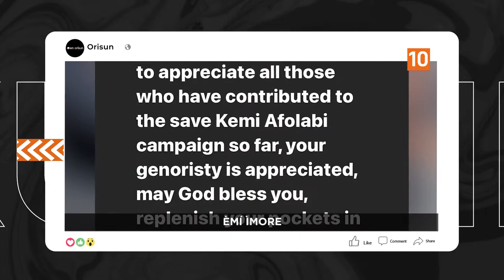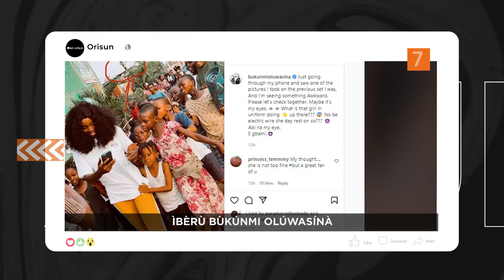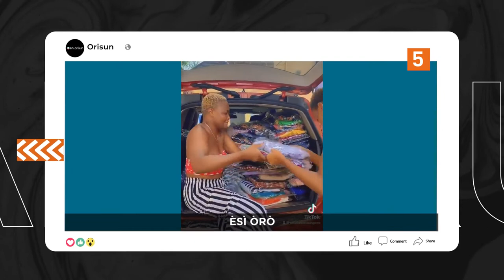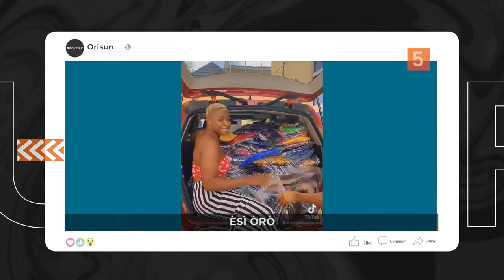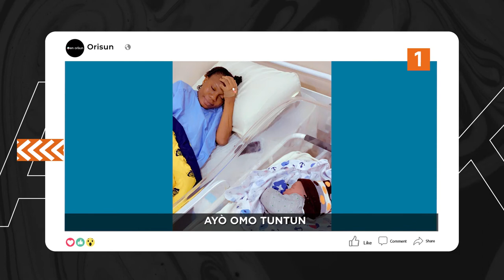DTT: Emi Imoore